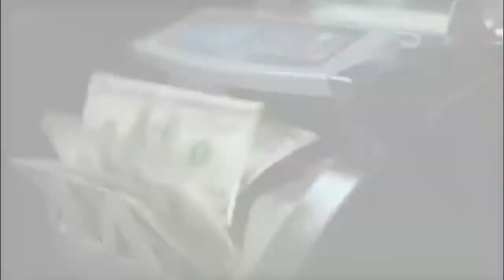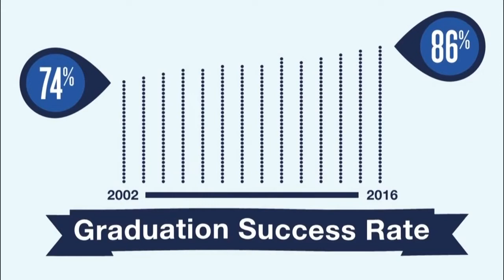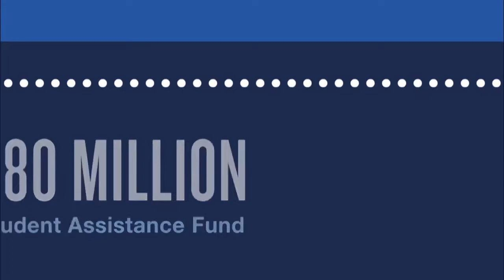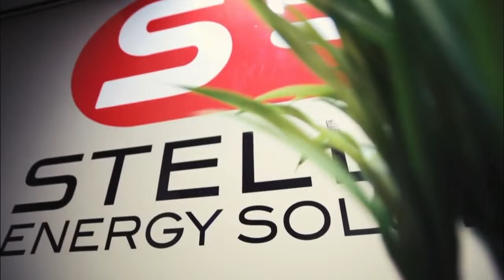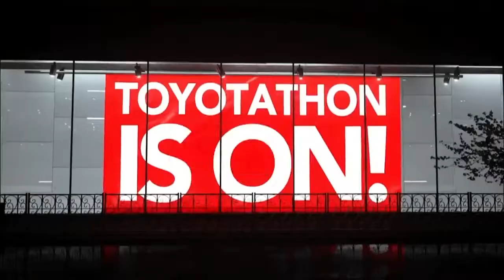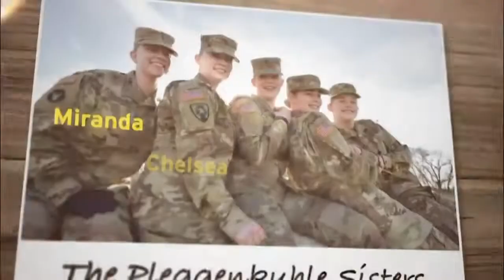TAMU-CC vs NDSU - Islanders Men's B-Ball